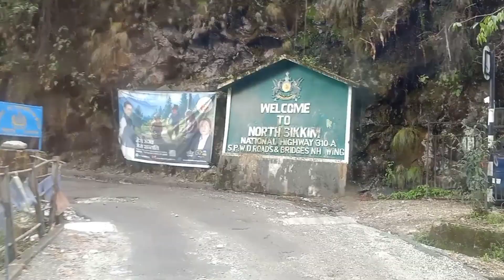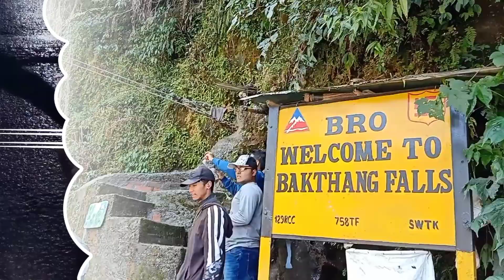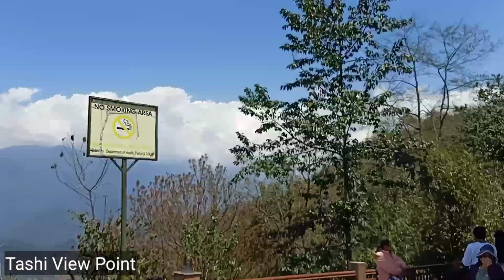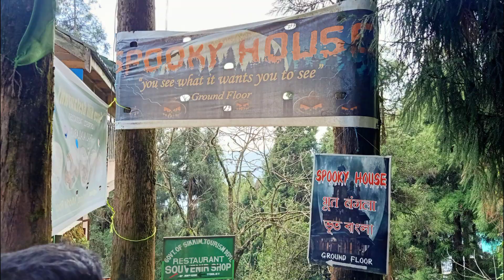North Sikkim And Gangtok Tour | Gurudongmar Lake, Yumthang Valley, Kala Patthar, Zero Point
Had a great time in the mesmerising mountains of Sikkim with ample snow. A must visit !